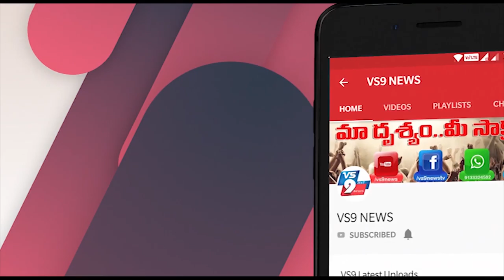వేటపాలెం డిగ్రీ కాలేజీ పూర్వ విద్యార్థులు కూరగాయలు పంపిణీ ||VS9NEWS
Watch:
వేటపాలెం డిగ్రీ కాలేజీ
పూర్వ విద్యార్థులు కూరగాయలు పంపిణీ.
వేటపాలెం డిగ్రీ కాలేజ్ పూర్వ విద్యార్థులు చుండిరి వెంకట రమణ, బండ్ల మోహనరావు, ఆయన కుమారుడు శ్రీనివాసరావు సహకారంతో బండ్లబాబు ఆధ్వర్యంలో కూరగాయలు పంపిణీ చేశారు.
ఈ కార్యక్రమంలో బండ్ల బాపయ్య డిగ్రీ కాలేజ్ ప్రిన్సిపాల్ నిరంజన్ పాల్గొన్నారు.